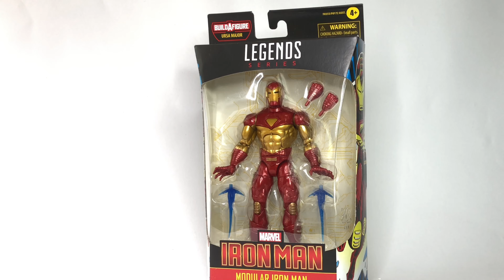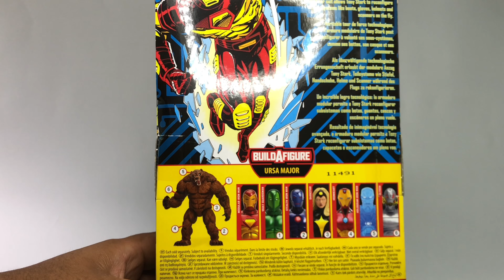Iron Man Modular Armor Marvel Legends Unboxing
Ya tenemos el primer Marvel legends de la colección y es Iron Man una pieza que me sorprendió